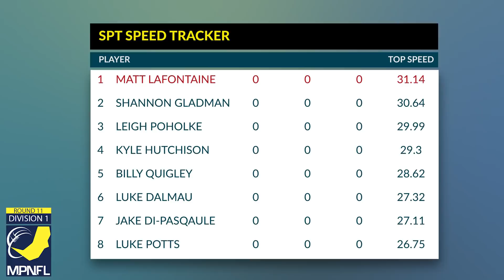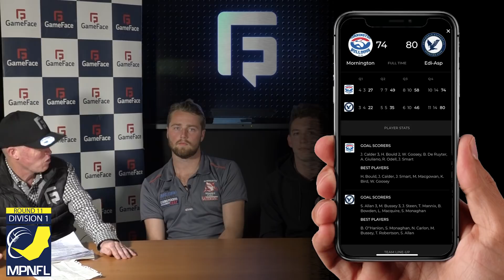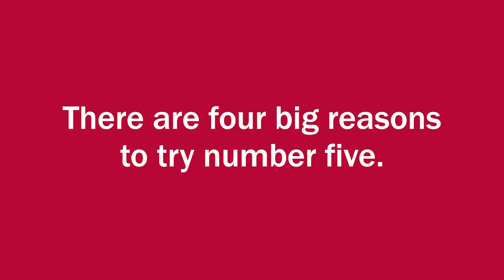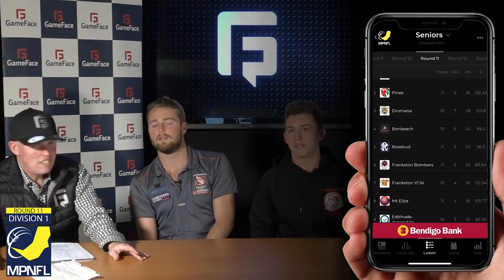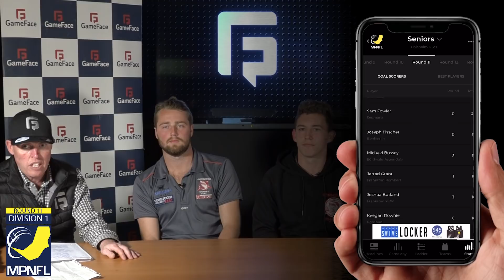MPNFL Div 1 Footy show R11